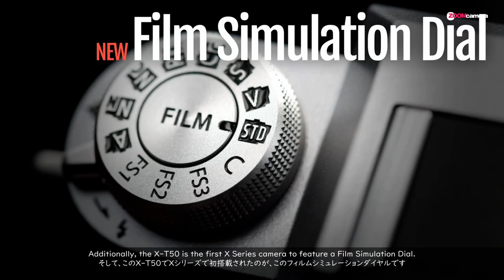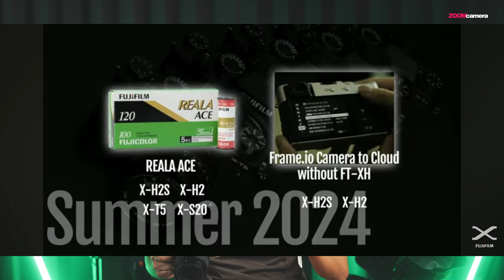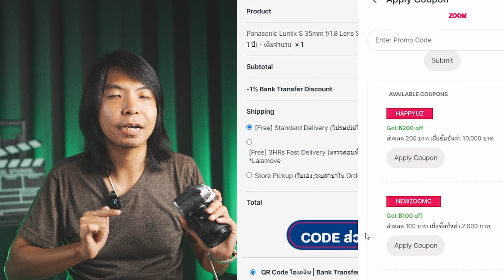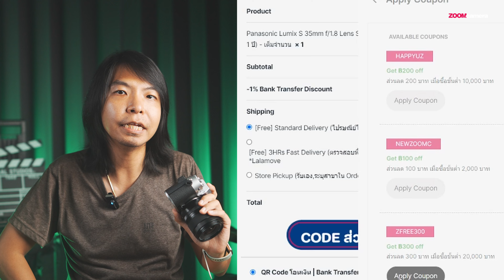Preview Fujifilm X-T50 | สัมผัสแรก กล้อง Gen 5 ขุมพลังไฟล์ 40mp กับ Video 6.2K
Fujifilm X-T50 กล้องสไตล์เรโทรความละเอียด 40 ล้าน กันสั่น 7 stop ไหงสเปกมันดูคุ้นๆ ใช่ครับมันดูเหมือน X100VI แต่เปลี่ยนเลนส์ได้ ใครรอไม่ไหวมาเล่นตัวนี้ได้เลย หาเลนส์เเพนเค้กมาใส่หล่อเลย
ด้านงานวีดีโอ Fujifilm X-T50 ถ่ายได้ถึง 6K 30p แต่ไม่เป็น Open Gate เหมือน X-S20 ที่ไฟล์จะออกมาเต็มเซนเซอร์ อัตราส่วน 4:3 ถ้าสงสัยตามไปดูกันที่นี่เลย
Fujifilm X-T50 นั้น จะมี Dial ใหม่ ที่ทำมาเพื่อ Film Simulation โดยเฉพาะ เพียงแค่หมุนก็เป็นการเปลี่ยนเฉดสีทันที และยังสามารถเข้าไป Setting Film Simulation ตามที่เราต้องการได้อีก 3 รูปแบบ ด้วยเช่นกัน
ที่น่าเสียดายคือ แบตเตอรี่ตัวเล็ก W126S ทำให้ใช้กล้องได้ไม่นานเอาที่ควร หากใช้การงานวีดีโอด้วยนะ เเบตเตอรี่ก้อนเดียวไม่พอเเน่ๆ
Shot on…
📷 Fujifilm X-T4
💲 ราคา 61,990 บาท
🔍 [Pre Order] FUJIFILM XF 16-50mm f/2.8-4.8 R LM WR
Time line…
00:00 Intro
00:06 เริ่ม
00:32 เซนเซอร์ x-t50
01:05 Design x-t50
01:44 Dial ใหม่ที่มีใน x-t50
02:13 Film Simulation 20 แบบใน x-t50
02:55 จอ LCD x-t50
03:35 งานวีดีโอ ใน x-t50
04:42 เเบตเตอรี่ x-t50
05:00 ช่องเชื่อมต่อต่างๆ
05:25 x-t50 มีเเม่นชาร์จไหม?
05:41 x-t50 มาพร้อมกันเลนส์ใหม่ XF 16-50 F2.8-4.8
06:40 x-t50 vs x-s20
07:53 ราคา
📦⚡จัดส่งด่วน 2-3 ชม.ภายในกรุงเทพฯ และ ปริมณฑล แจ้งกับแอดมินในช่องทางที่ติดต่อเข้ามาได้เลย